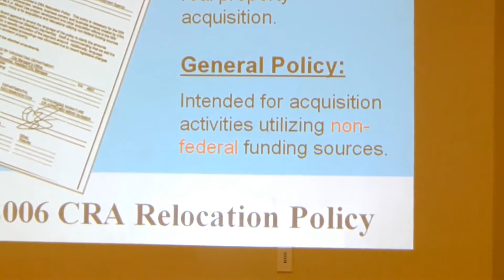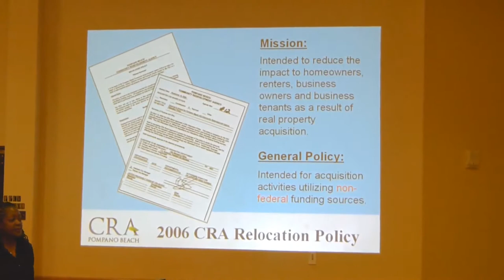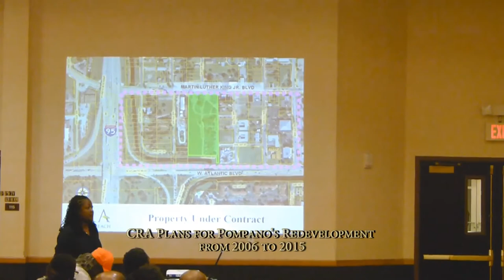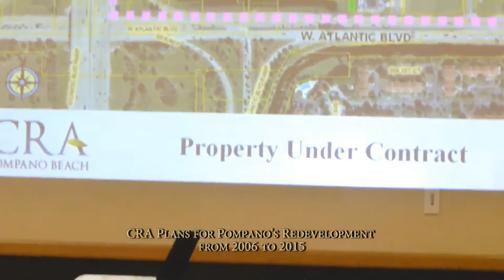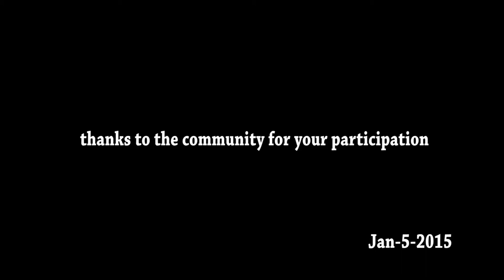Spirit of Inclusion at CRA relocation program pt.2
Part 2 Redevelopment in Pompano Beach. CRA plans for land and property. Will I create more jobs for Pompano residents.